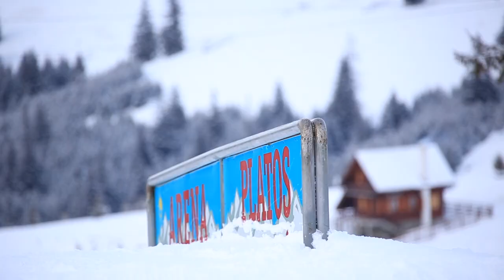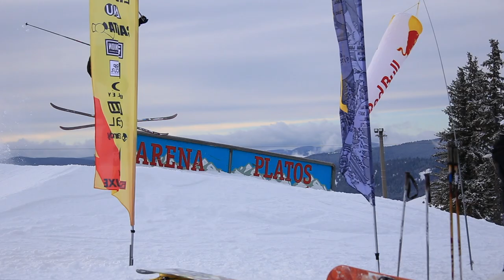FREESTYLE OPEN 2018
19 - 21 ianuarie 2018: unul dintre cele mai spectaculoase concursuri ale sezonului, Freestyle Open.

Concurenți din București, Sibiu, Miercurea Ciuc, Brașov, Baia Mare, Bistrița și Brăila au avut de trecut prin două probe, una de BigAir și una de Jib, pe țevile amenajate în funpark-ul complexului.
Datorită nivelului ridicat al concurenților, in cadrul primei secțiuni a concursului, concurenții au trebuit să execute 5 sărituri (2 trebuiau să fie diferite). Modul în care a fost amenajat traseul de sărituri a fost extrem de provocator pentru concurenți, care s-au întrecut în răsuciri și rostogoliri de 360, 540 și chiar 720 de grade dar și în numeroase alte trick-uri tehnice.
La proba de Jib s-au „încins” mai tare riderii care se simt comod pe țevi și care au încercat unele dintre cele mai grele trick-uri posibile. Ca și la Big Air, fiecare concurent a avut dreptul la 5 trick-uri dintre care s-au ales cele mai bune 2.

REZULTATE SKI BIG AIR
1 Pap Koppany, Miercurea Ciuc
2 Dan marcu, Miercurea Ciuc
3 Virginas Bando, Miercurea Ciuc

Rookies SKI
Antal Marton, Miercurea Ciuc, 15 ani, 360 și back- flip.

Fete SKI
Miklos Katalin, Miercurea Ciuc

REZULTATE SNOWBOARD BIG AIR
1 Iszlay gergo, Miercurea Ciuc
2Reisz Zoltan. Miercurea Ciuc
3 Spagli Mateo, Sibiu

Rookies
1 Spagli Mateo, SIbiu
2 Tudor Pitulea, bucurești

Fete
Laura Zanetti

Rezultate SKI JIB
1 Pap Koppany, Miercurea Ciuc
2 Ștefan Mirescu, SIbiu
3 Virginas Bando, Miercurea Ciuc
Rookies: Antal Marton
Rezultate SNOWBOARD JIB
1 Pop Adrian , Bistrița
2 Zilișteanu Alexandru, Brăila
3 Almași Peter, Baia Mare
Fete
Laura Zanetti, Baia Mare

Sponsori: Red Bull, Kaufland Romania X-treme Games, H2O Shop, Schiuri Reghin.